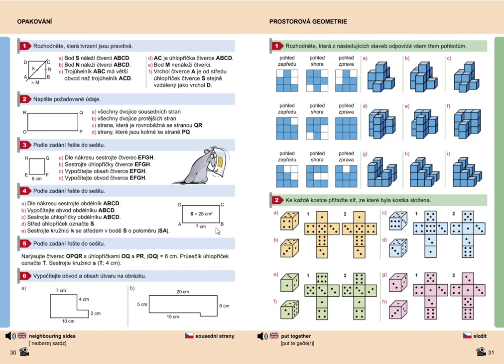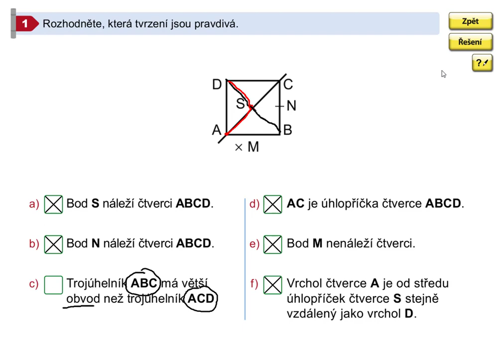Opakování (vlastnosti čtverce), Geometrie pro 5.roč., str. 30, cv. 1